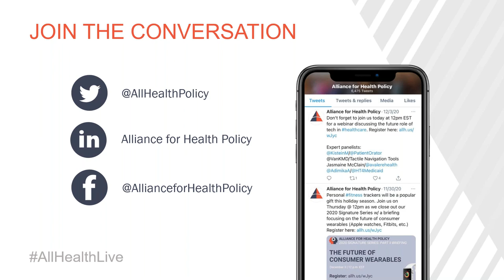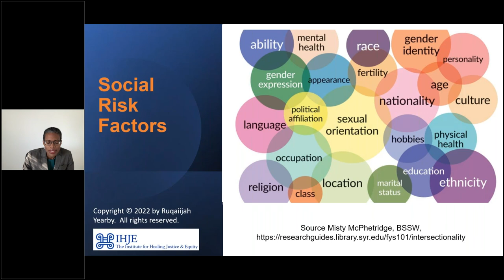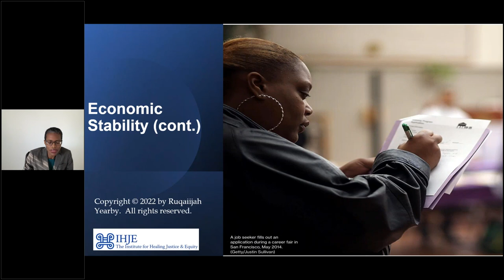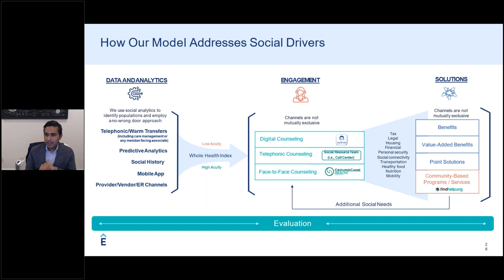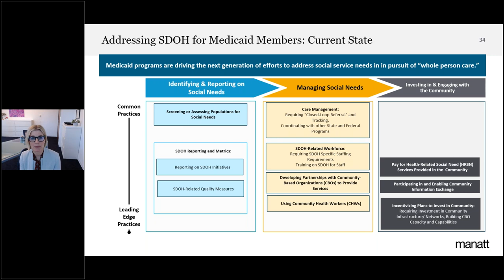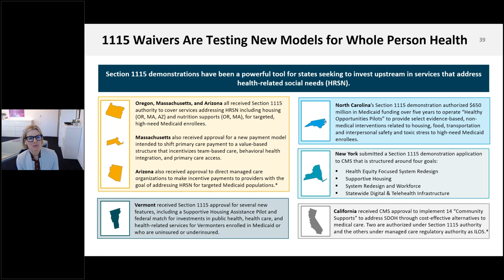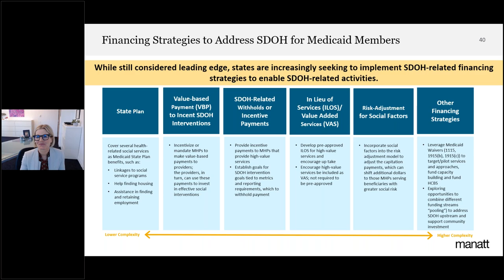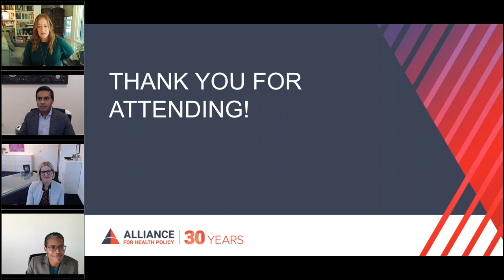Examining the Social Determinants of Health: Measures, Evidence, and Policy Solutions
Despite significant investments to improve access to high-quality health care, health inequities in the United States persist by race, ethnicity, sexual orientation, gender identity, and disability, as well as by economic and community level factors such as geographic location, poverty status, and employment. While opportunities to advance health equity through clinical care continue to be important, addressing the ways in which SDOH increase or decrease the risk of poor health outcomes is critical to improving the nation’s health and wellbeing. Examining the root causes of SDOH is also critical for developing measures, evaluating data sources, assessing evidence and for formulating policy responses. This briefing: 1) Defined and evaluated the differences between SDOH, social drivers of health, social needs, and social risk factors; 2) Assessed the past and current SDOH policy landscape including metrics development and data source evaluation; 3) Discussed health care payor, provider, and community-based efforts; and 4) Outlined potential policy solutions at the federal, state, and local levels.